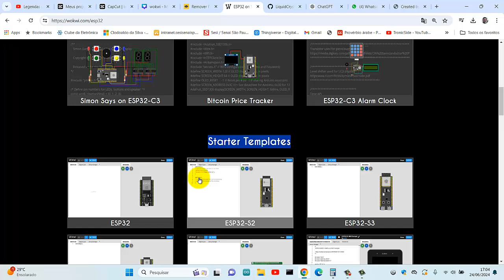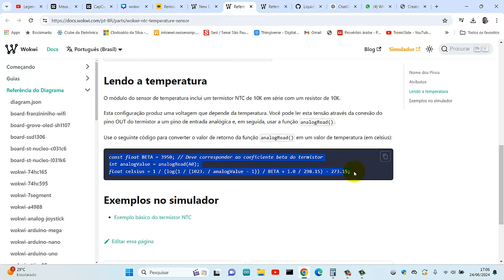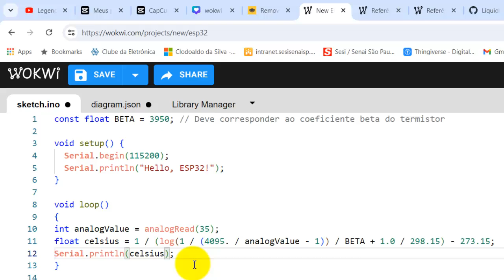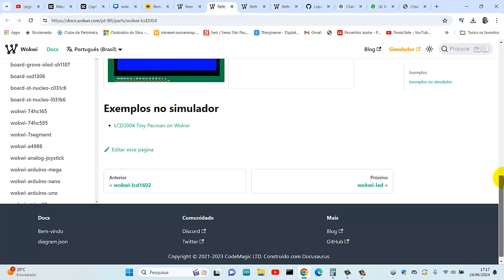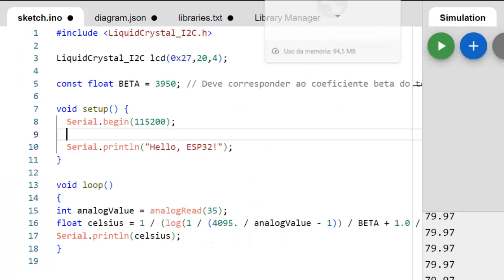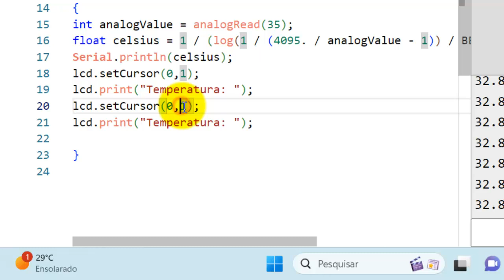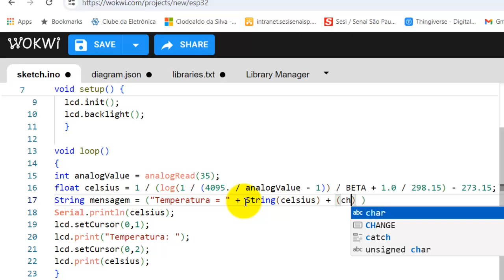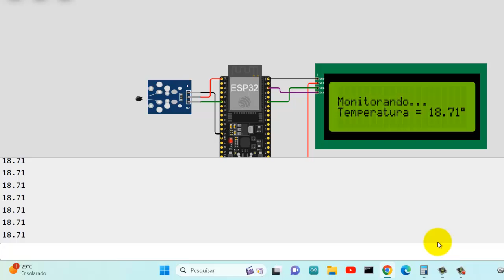Leitura de Sensor de Temperatura NTC e Exibição em LCD 20x4 com ESP32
Nesta videoaula, vamos explorar como ler dados de um sensor de temperatura NTC e exibir os resultados em um display LCD 20x4 usando o microcontrolador ESP32. Você aprenderá a conectar e configurar o sensor NTC, realizar a leitura da temperatura e formatar a saída para ser exibida claramente no LCD. Esta aula é perfeita para quem deseja integrar sensores de temperatura em seus projetos de Internet das Coisas (IoT), fornecendo uma interface visual robusta e informativa. Vamos abordar desde as conexões físicas até a implementação do código, garantindo que você tenha todas as ferramentas necessárias para aprimorar seus projetos eletrônicos.